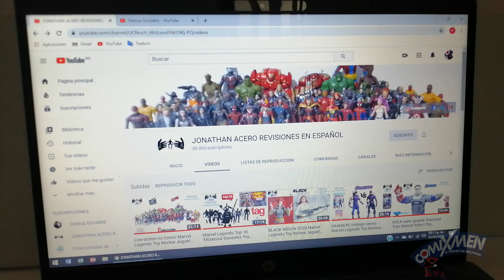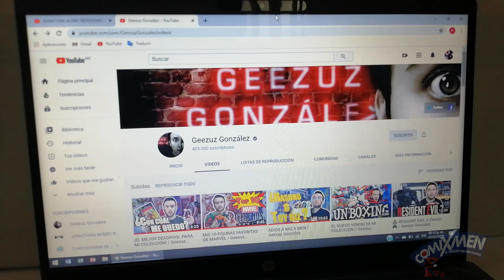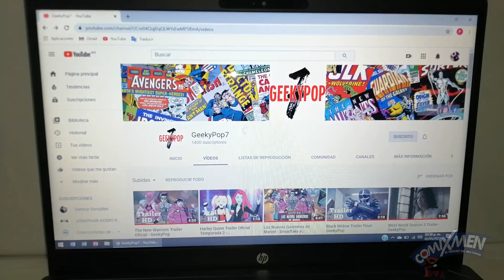Top 10 Figuras MARVEL LEGENDS Favoritas De COMIXMEN